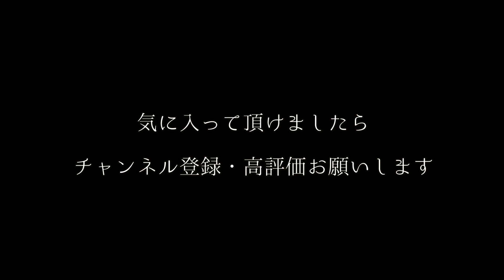【サイエンスホラー】1.25 million species 上【朗読】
怖話に投稿されているyukiさまから、拝読をお許し頂きましたので僭越ながら拝読させて頂きます。
とても面白いお話ですので、ぜひお聴きいただけましたら幸いでございます。

こちらの動画は前半です。